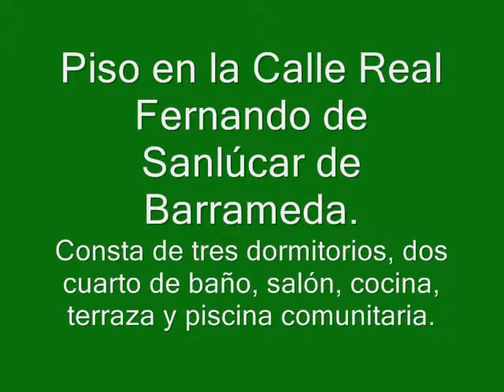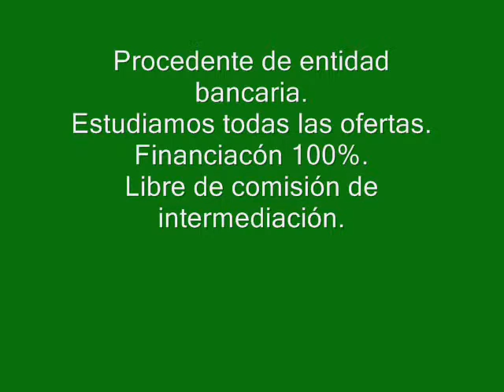B1V995-PISO EN SANLÚCAR DE BARRAMEDA CALLE REAL FERNANDO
Vivienda procedente de entidad bancaria. Estudiamos todas las ofertas. Financiación 100%. Vivienda situada en una zona totalmente residencial de fácil acceso y con todo tipo de servicios, comercios y zonas deportivas cerca. Consta de un gran salón comedor desde el cual se accede a una gran terraza, baño con ducha, cocina, y tres dormitorios, cada uno con su roperos empotrados, y además, el dormitorio principal tiene un un baño completo con bañera y también se accede a la terraza. La vivienda se encuentra en un estado de conservación impecable. Libre de comisión de intermediación inmobiliaria.